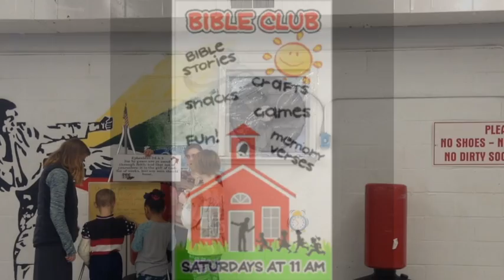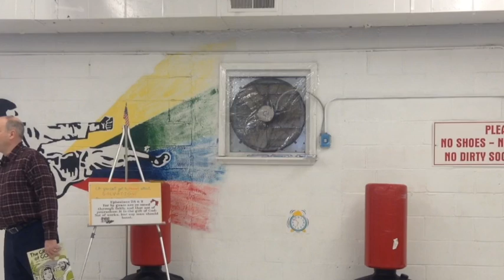God's Grace - Redemption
This Bible Visuals lesson is from the Visualized Bible series “The Grace of God” from the book of Ruth.